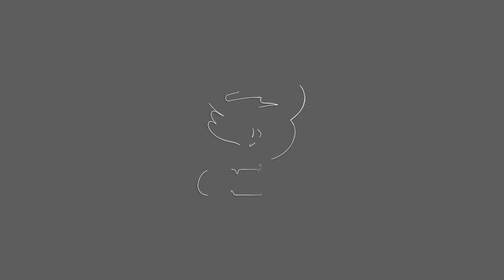Radio broadcaster pinagbabaril sa labas ng bahay